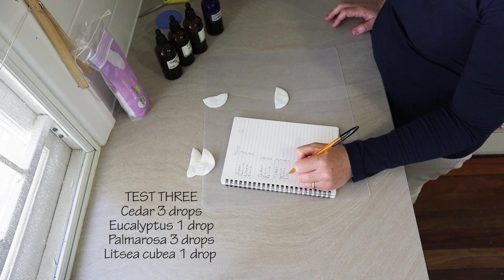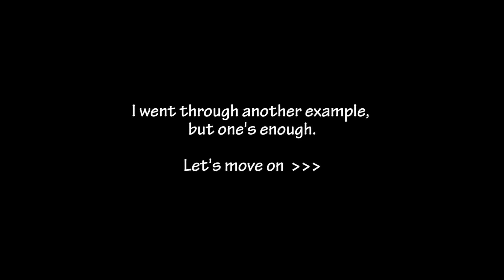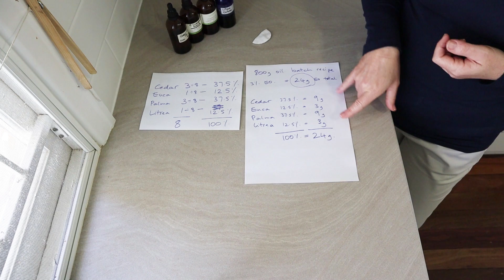How to Blend and Calculate Essential Oils for Soap Making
This video demonstrates an efficient and easy process for making and calculating essential oil blends for your homemade soap recipes. I'll show you a simple method to work out your own blends without wasting precious essential oils. Then you will learn how to calculate your blends to get the the exact amounts of each essential oil needed for your soap batch. This method is applicable to melt and pour, cold process and hot process soap methods. It also works great for blending fragrance oils! There's nothing stopping you from blending essential oils and fragrance oils together!

*New to soap making? This is important!*
Sodium hydroxide and potassium hydroxide (lyes) used in soap making, in granular or flake form or in solution with water/other liquids, as well as raw soap batter, are highly corrosive and require careful and attentive handling and the proper use of personal protective equipment. Please watch this video to learn more about essential soap making safety precautions

The information provided in my videos and website is based on my own personal research and experience and is provided for informational and entertainment purposes only. I am not a professional soap manufacturer, nor do I have formal qualifications in chemistry or skincare formulation (or any other related field) and I make no guarantees about the correctness of the information presented. Use the information in my videos and on my website at your own risk.